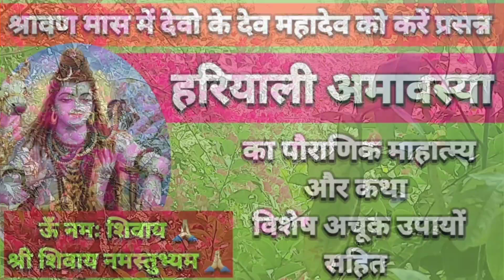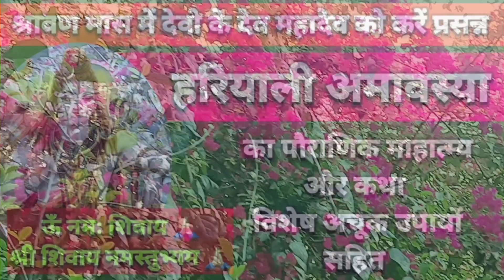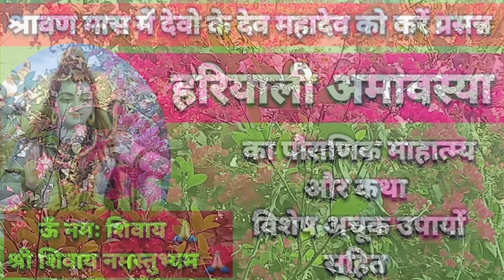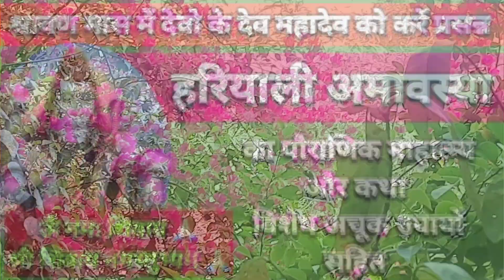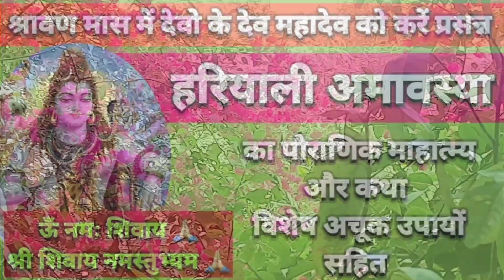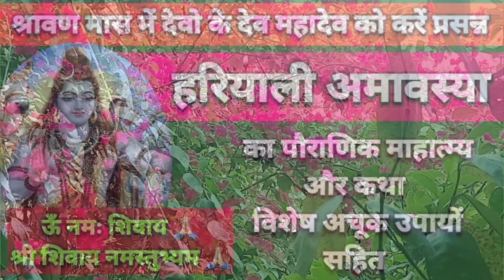हरियाली अमावस्या व्रत की कथा महत्व ।। Hariyali Amavasya Ki Pauranik kahani। Amavasya upay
Hariyali amavasya kab hai, Hariyali Amavasya Ki Pauranik Katha Mahatmay, Hariyali Amavasya Ki katha, Hariyali Amavasya Ki kahani, Hariyali Amavasya ke achuk upay, Amavasya ko kya kare aur kya nahin karen, Amavasya ka mahatva, shravan mah Amavasya, savan mass Amavasya, amavas ki kahani, amavas ki katha, Hariyali Amavasya ki pooja vidhi evam poojan samagri, Amavasya ke achuk upay, mahadev ki bhakti aur bhajan

note  :-
the constitution of india provides the right of freedom given in articles 19,20,21 and 22 with the views of guaranteeing individual rights that were considered vital by the framers of the constitution